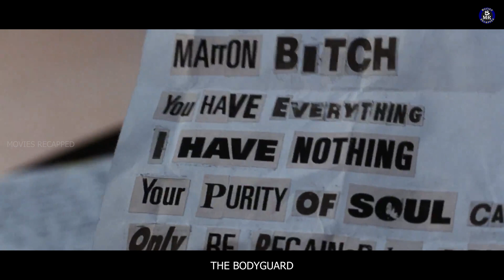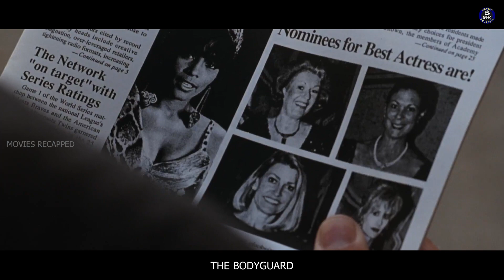Will love prevail? Star-crossed lovers: A famed singer, her fearless protector, a dangerous secret.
In this action-packed thriller, a skilled bodyguard is tasked with protecting a wealthy client from dangerous foes. But as the danger escalates, the bodyguard must confront his own demons and risk everything to save his client. With martial arts, quick thinking, and an unlikely bond formed, the two fight to stay alive against ruthless enemies and uncover a sinister conspiracy. Join us for a movie recap of "The Bodyguard," a gripping story of heroism, friendship, and survival.

Main cast for "The Bodyguard" (1992):

    Kevin Costner as Frank Farmer
    Whitney Houston as Rachel Marron
    Gary Kemp as Sy Spector
    Bill Cobbs as Devaney
    Ralph Waite as Herb Farmer
    Tomas Arana as Greg Portman
    Michele Lamar Richards as Nicki Marron
    Mike Starr as Tony Scipelli
    Christopher Birt as Henry
    DeVaughn Nixon as Fletcher Marron
    Gerry Bamman as Ray Court
    Joe Urla as Minella